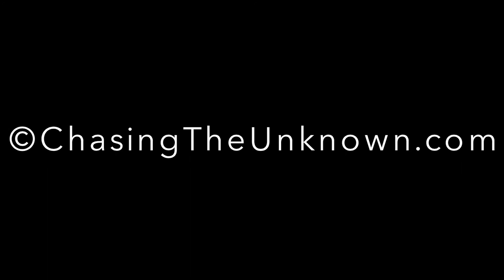SCUBA diving the Bay Islands - ChasingTheUnknown.com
Jen and Marbree of ChasingTheUnknown.com SCUBA diving the Bay Islands of Honduras, 11/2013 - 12/2013.
Organisms you will see in the video: Green Moray Eel, Spotted Moray Eel, Whale Shark, Angelfish, Parrotfish, Trumpetfish, Hawksbill Turtle, Lionfish, Blue Tang, Caribbean Spiny Lobster, Sea Urchin, Porcupinefish, Trunkfish, Grouper, Nurse Shark, Cleaner Shrimp and many more! Jen used a Hawaiian sling to spear lionfish.
Instrumental versions of Radioactive and Demons by Imagine Dragons.